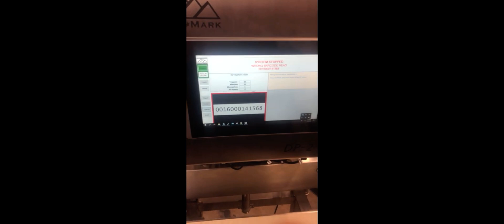Package Verification Data Pro 2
The High-Mark Systems Data Pro 2 is a system designed to interface with and collect data from up to two verification devices such as barcode scanners, machine vision cameras, or other sensors. When the Data Pro 2 detects a product on the production line it sends a trigger to one or both of the inspection devices. Based on the data provided by the inspection devices the system will then decide that the product is either known good, unknown, or bad. The unknown and bad products can be removed from the line automatically with one of the optional reject mechanisms or manually after the system stops the production line. The Data Pro 2 also stores the information received from the inspection devices so that production trends can later be analyzed.